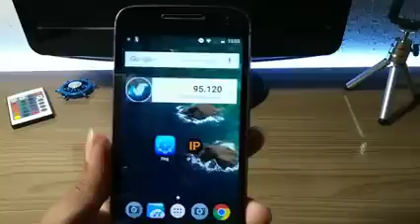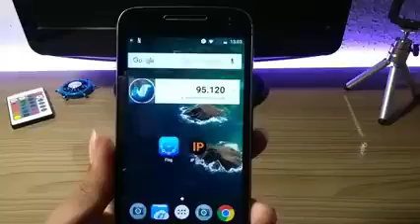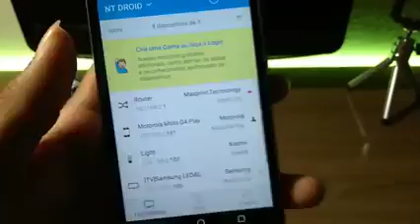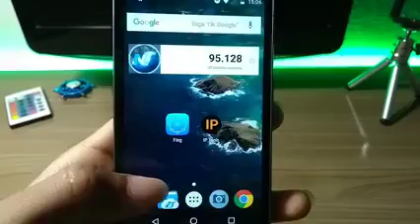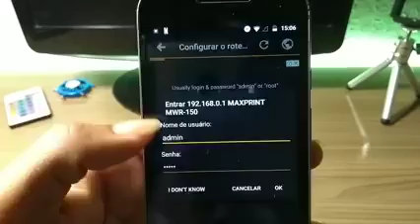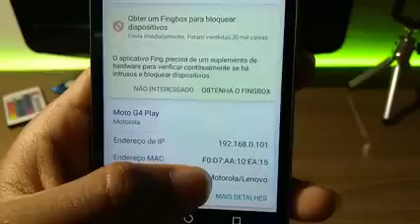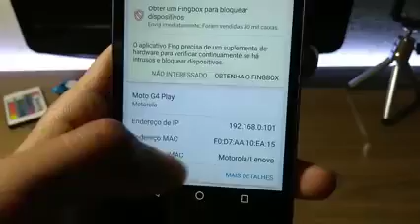Como saber se tem alguém conectado no seu Wi-Fi.e bloquear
Vídeo de Wagner Nego Drama